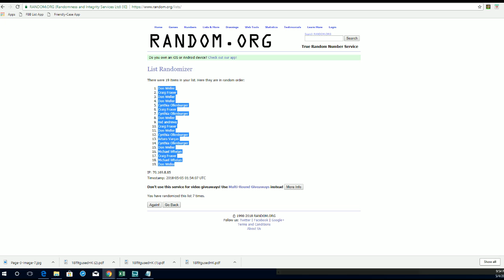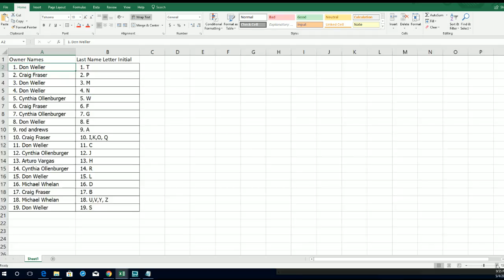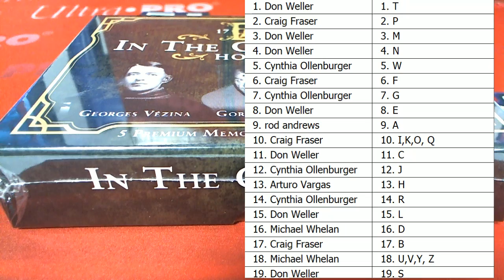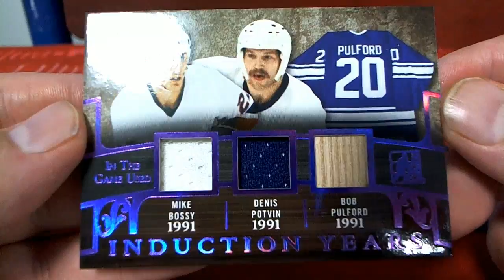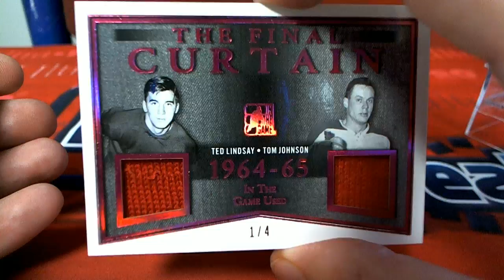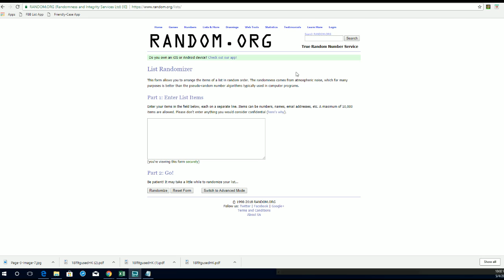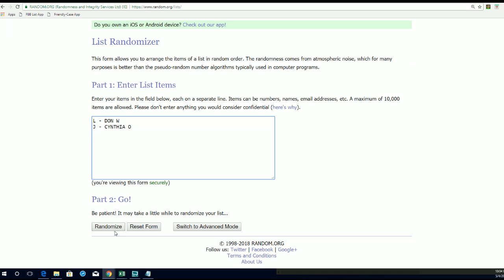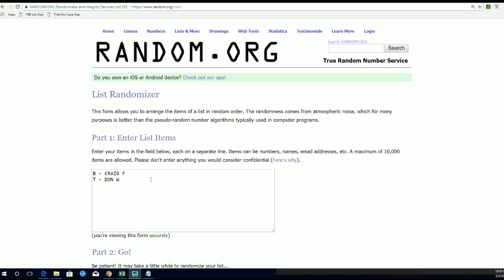2018 Leaf In The Game ITG Game Used Hockey Box ID 18LITGUHOCK107